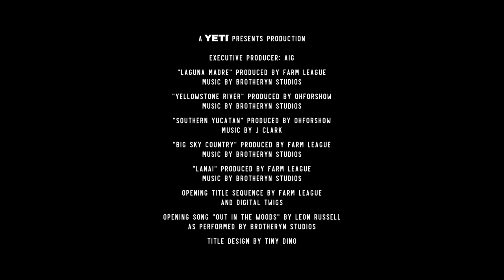YETI Presents | Hungry Life: Laguna Madre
In this episode, two old souls meet in the Texas Gulf Coast to discover what the land (and water) has on offer. JT Van Zandt shows Eduardo how fishing for redfish on the fly is done. In turn, Eduardo reveals that within the very terrain that might bite, burn or sting you, you can find enough vegetation to fill your apron.

Film Credits
Executive Producer: Jennifer Jane, Eduardo Garcia
Created By: Jennifer Jane and Eduardo Garcia
Produced in Association With: Farm League Productions
Director: Chris Malloy
Producer: David Burden
Cinematography: Danny Moder
Aerial Cinematography: Danny Moder
Editor: Tim Wheeler
Still Photography: Paul Collins